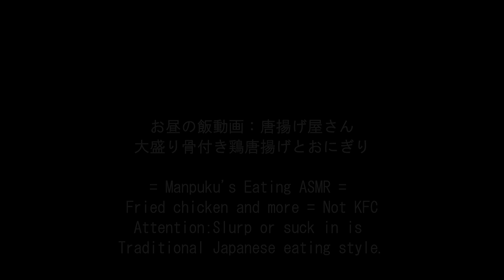唐揚げ屋大盛り骨付き唐揚げ[ASMR Eating Sounds 咀嚼音 飯テロ 動画]骨付き唐揚げを食べるオヤジ動画Japan Fried Chicken食べる音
〇お昼の飯動画：唐揚げ屋さん大盛り骨付き鶏唐揚げとおにぎり。フライドチキンは、唐揚げ屋さんの手羽(LL)1羽440円(税込)+モモ(L)420円(税込)+手羽先80円(税込)×2。他はコンビニ他で購入。
= Manpuku's Eating ASMR = Fried chicken and more = Not KFC

↓前作(Previous video)：唐揚げ屋さん骨付き鶏唐揚げと冷やし中華とおにぎり